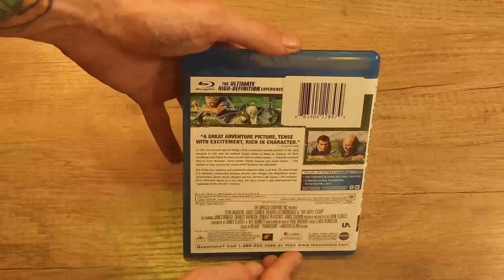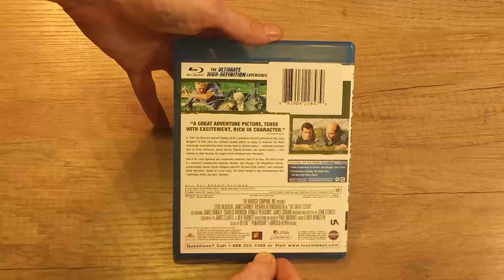THE GREAT ESCAPE DVD - Product Video